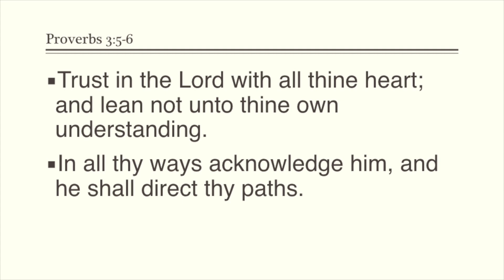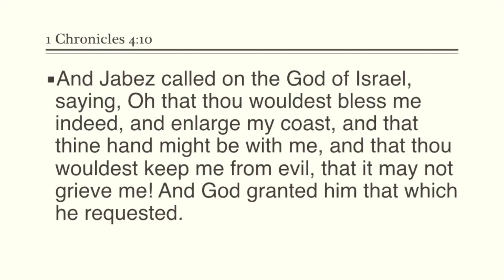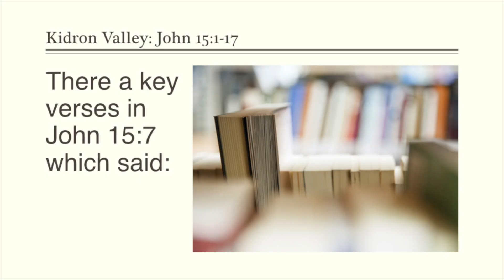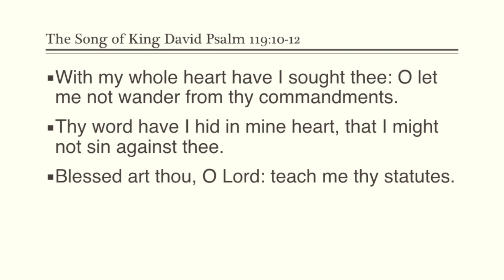The Wisdom from Above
A sermon about James 1:5. Teaching by Louis in American Sign Language, given on June 3, 2017 for a Messianic Shabbat Service at Beth Messiah Messianic Synagogue. No voice or audio.